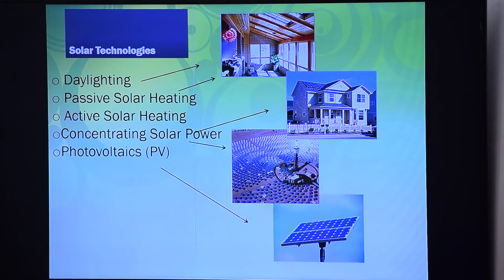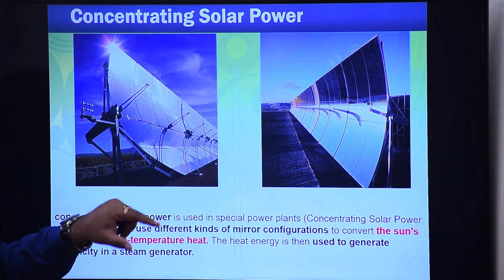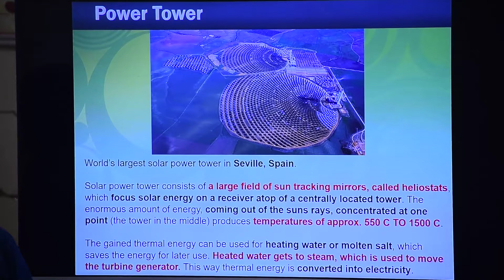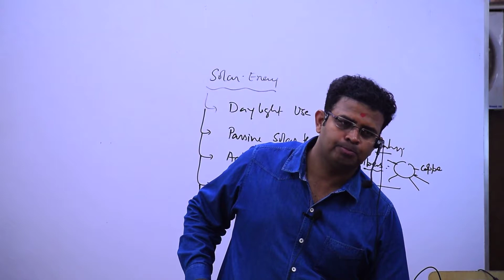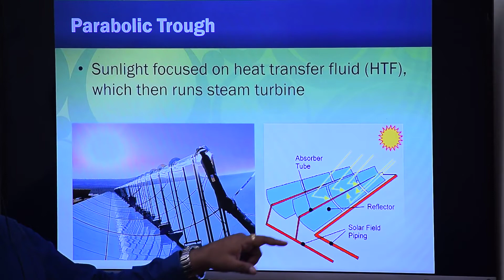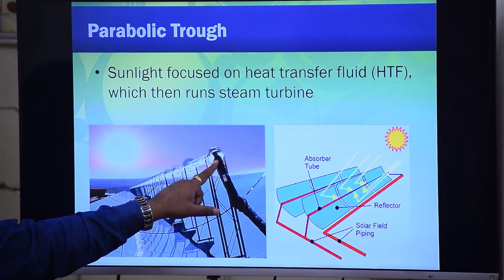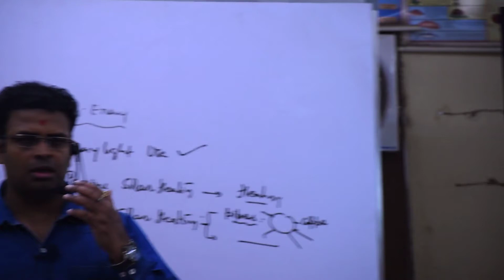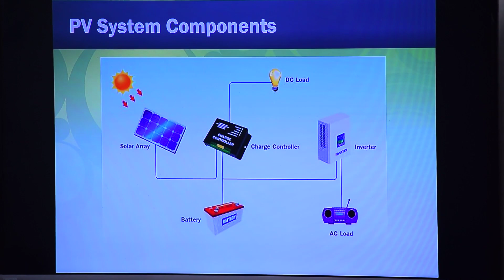Solar Energy and Wind Energy Resource Lec 3